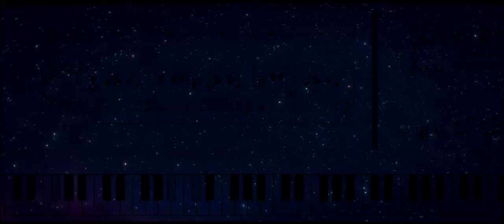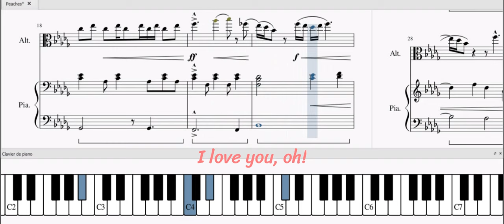Peaches on Viola (karaoke) : Composed by Jack Black ||Arranged by OrigaminatorX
😊 Hello everyone 𝄟 ! Today listen my new music !

This is the fisrt karaoke on my channel :D

Peaches was composed by Jack Black, John Spiker, Aaron Horvath, Michael Jelenic, Eric Osmond

🎮 Thanks you Nintendo 🎮